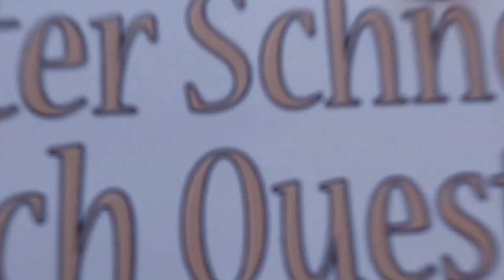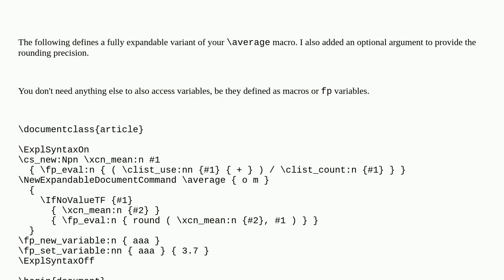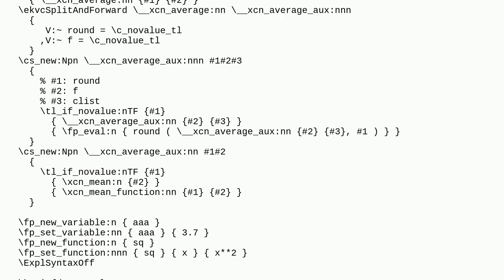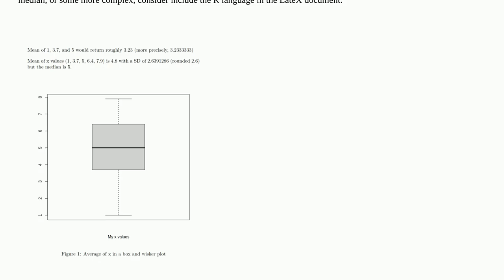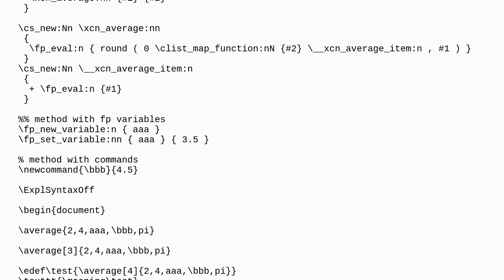Tex: Create a expl3 command that returns several numbers average value?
Create a expl3 command that returns several numbers average value?

A special thanks goes out to the community

  expl3